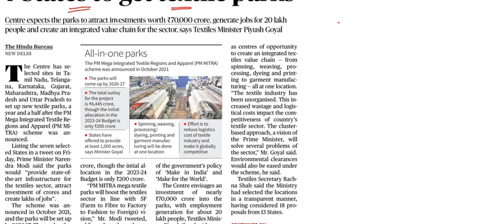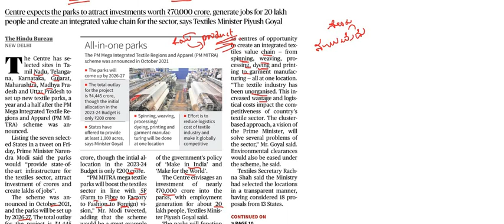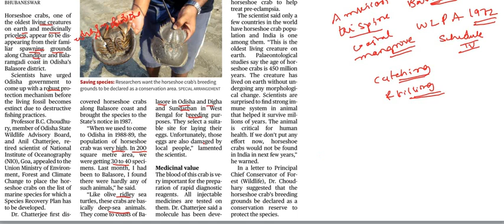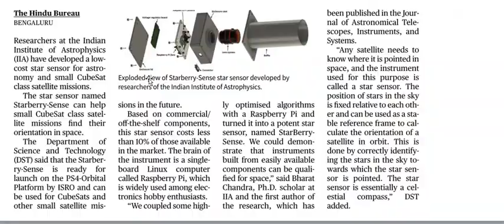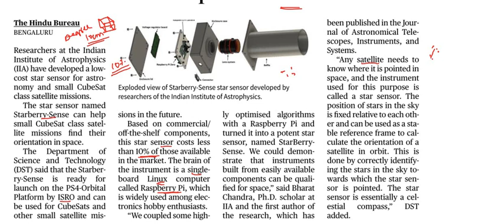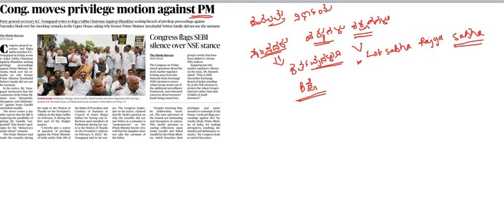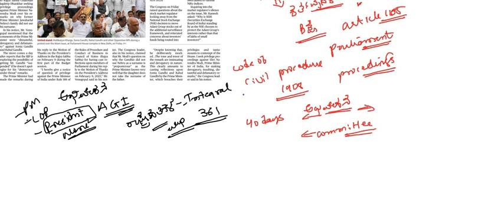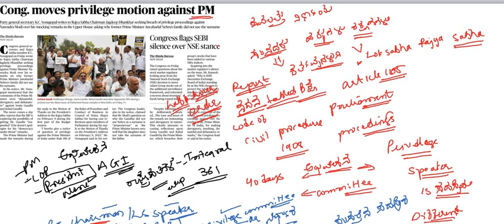Current Affairs 18th March || The Hindu Newspaper Analysis || Editorial Analysis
Classic Education
Dharwad